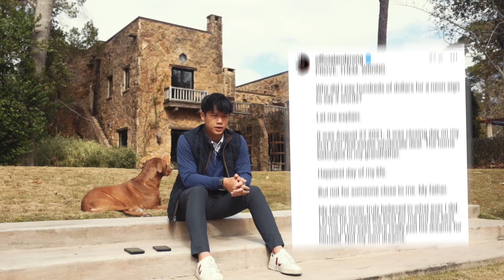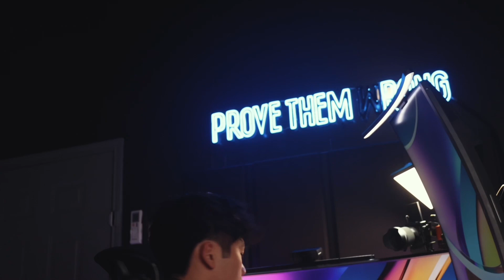Proving My Father Wrong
This is a story about using doubt from the people closest to me as fuel to propel me forward rather than stand in my way...

Follow Andy on Instagram: @officialandyrong
Follow Andy on TikTok: @officialandyrong
Follow Andy on X: @TheAndyRong

Thank you to everybody who watched this video for the support!

2024 I am going hard on YouTube and every little bit counts so again, thank you!